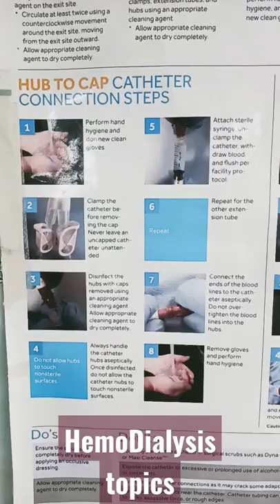hemodialysis Catheter care steps - CONNECTION AND DISCONNECTION STEPS